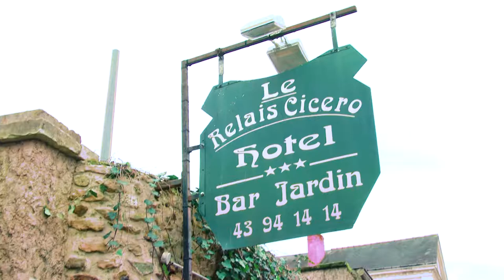HÔTEL *** À LA FLÈCHE (72) : LE RELAIS CICERO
Au Relais Cicéro, un ancien couvent du XVIIème, on entre comme par effraction. Un peu comme si on allait dénicher un secret jusqu'alors bien gardé... Une histoire à découvrir... Un silence peuplé d'oiseaux... Un livre laissé çà et là au gré de la fantaisie de son lecteur.

Découvrez le charme et l’authenticité d’un hôtel 3 étoiles. Situé à deux pas du centre-ville, notre établissement vous invite à un séjour de rêve.

Toutes différentes et charmantes à leur façon, les 21 chambres  (dont 1 chambre pour handicapées) de cet hôtel aux normes 2018 de La Flèche vous attendent et ne demandent qu'à vous accueillir. Salles de bains, toilettes privées, téléphone direct, et accès WI-FI gratuit et sécurisé dans chaque chambre.

Copieux et savoureux, le petit-déjeuner préparé avec goût et raffinement, dans la jolie salle à manger vous mettra l'eau à la bouche.

De délicieux cocktails vous seront agréablement servis au bar de l'hôtel, ouvert tous les soirs.

18 Boulevard D'Alger 72200 LA FLÈCHE

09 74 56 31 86